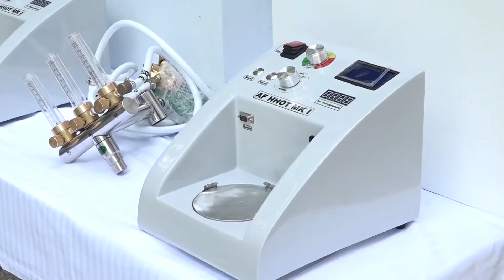SRI LANKA AIR FORCE HANDS OVER TWO (02) HHOT UNITS TO NATIONAL HOSPITALS IN KARAPITIYA AND IDH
Official youtube channel of the Sri Lanka Air Force..